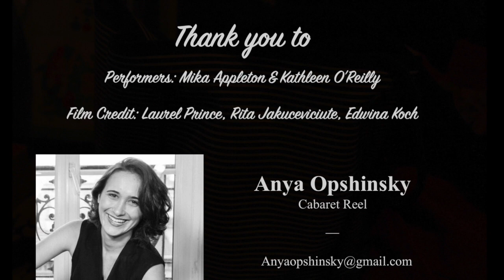Anya Opshinsky Cabaret Reel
Clips from various original cabaret performances.